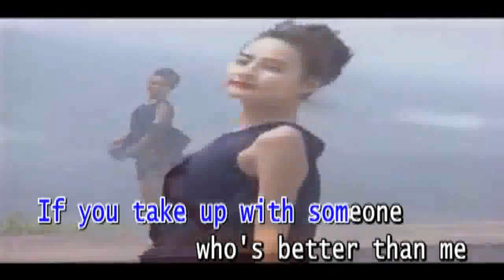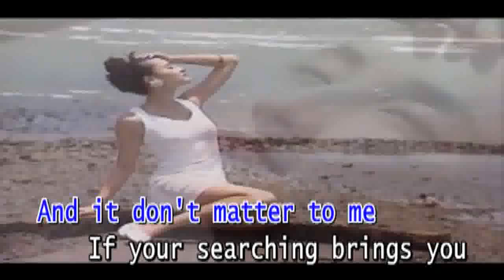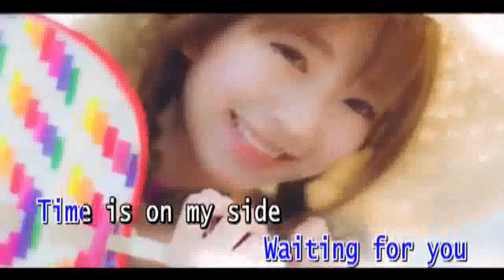Bread - It Don't Matter To Me (60fps)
BGV Dedicates from Able Music,